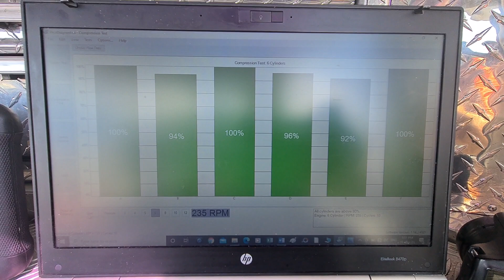comprehensive pre purchase vehicle inspection Auckland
Attention George